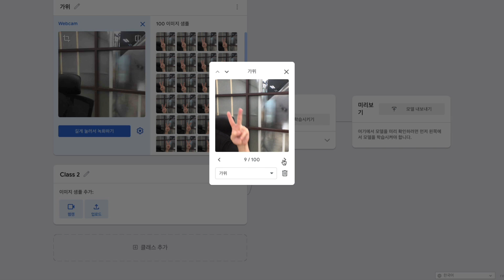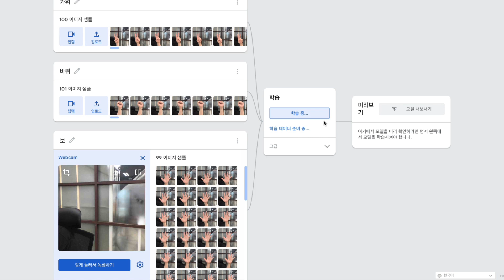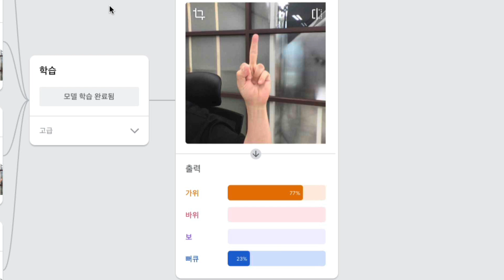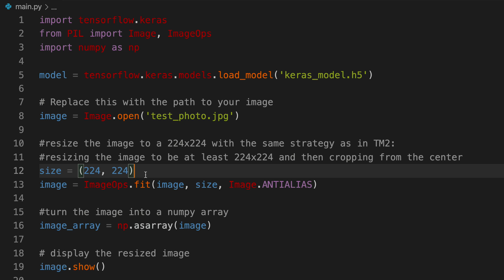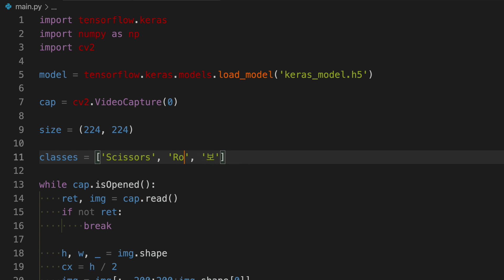[티쳐블 머신 2분 튜토리얼] 가위바위보 기계 만들기 and 파이썬에서 사용하기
* 파이썬으로 움직이는 USB 모터 - DynamiKontrol

* 빵형처럼 되고 싶은 국민들을 위한 머신러닝 기초 강의

구글 Teachable machine을 사용해서 가위바위보-뻐큐- 기계를 만들어봐요!

Dependency:
- Python 3
- OpenCV
- numpy
- TensorFlow

Chapters:
00:00 Intro
00:11 티쳐블머신 사용법
01:47 가위바위보 기계 테스트
02:03 뻐큐 기계 만들기
02:35 모델 내보내기
03:41 파이썬 코드 작성
04:34 파이썬 코드 테스트